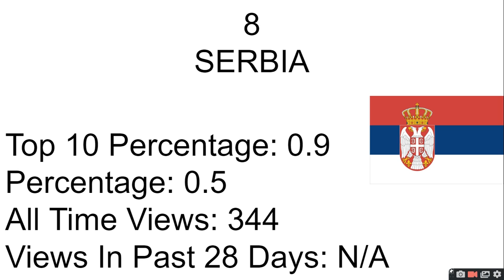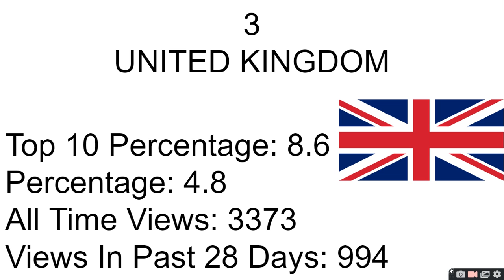What Country Watches My Channel The Most